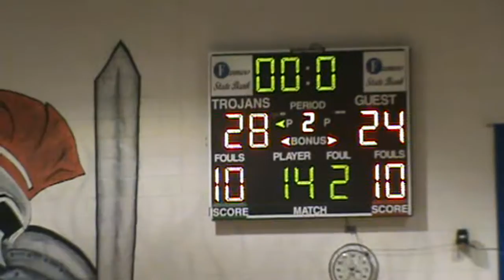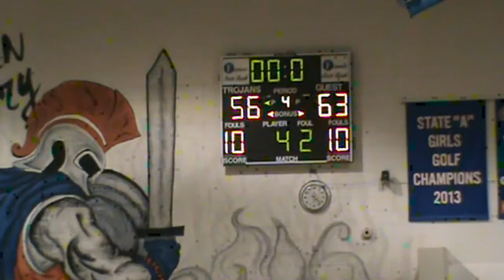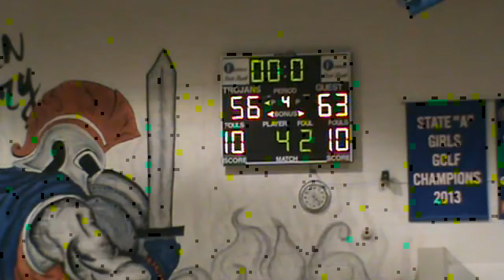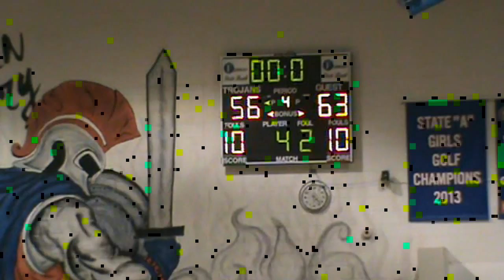2013-14 Hitchcock-Tulare vs Ethan (Boys Basketball)